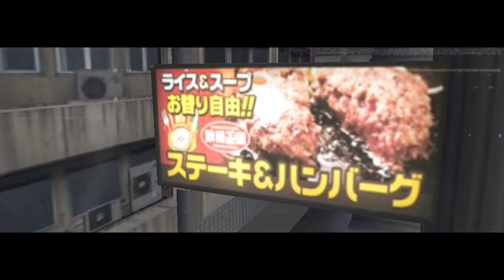Asian Doll "Lame Niggaz" |IMVU MUSIC| (Bannerz)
Bannerz-